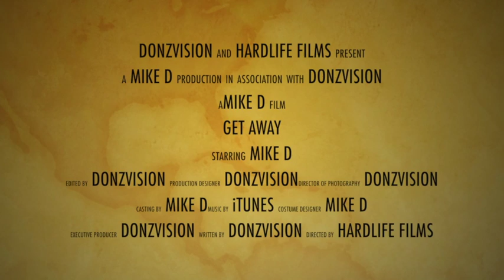Mike D Get Away off his upcoming mixtape album HardHeaded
Mike D "Get away" of his debut  mixtape album Hard Headed, filmed and edited by DONZVISION and HARDLIFE FILMS. For promotional use only.